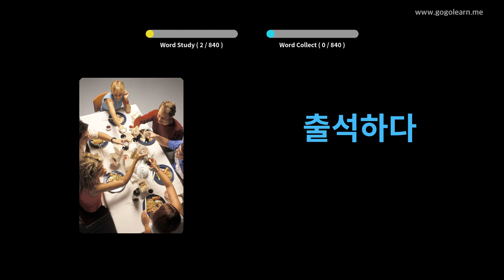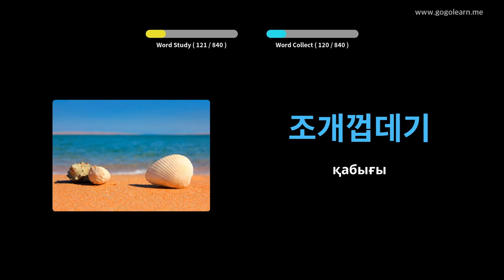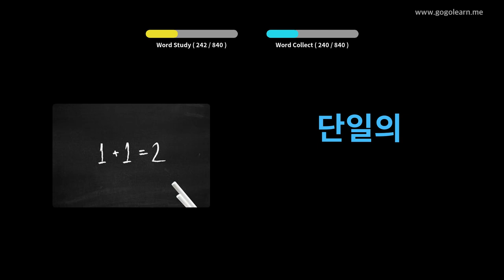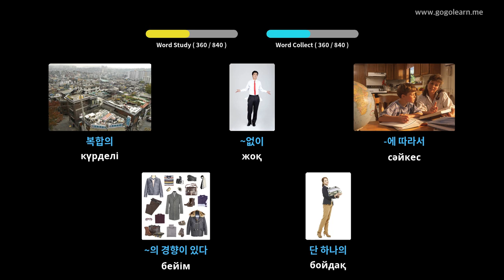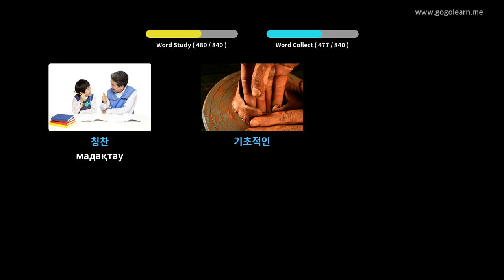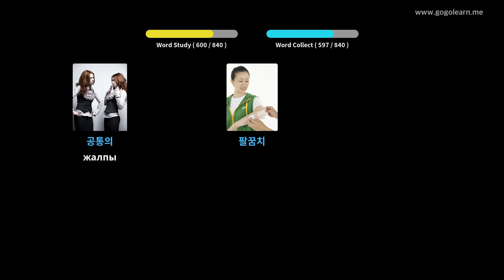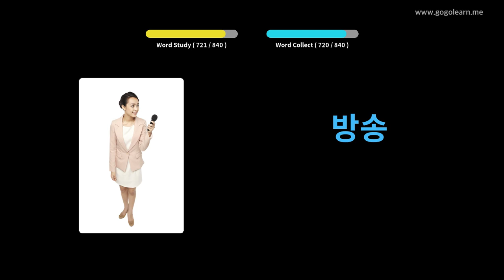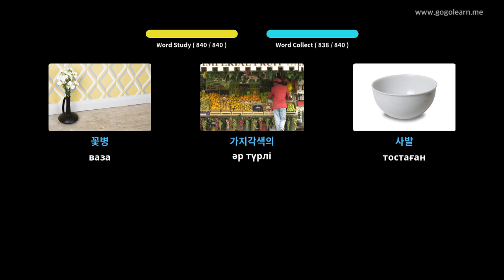Корей сөздіктерінің орта мектебі | Golearn